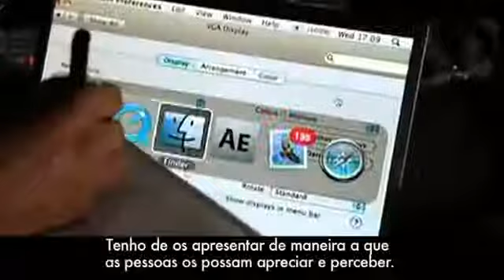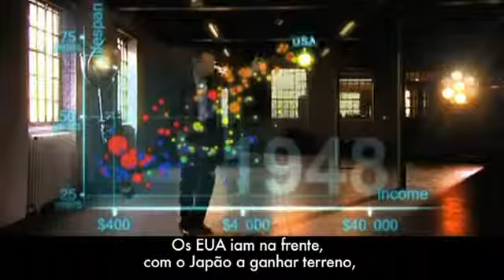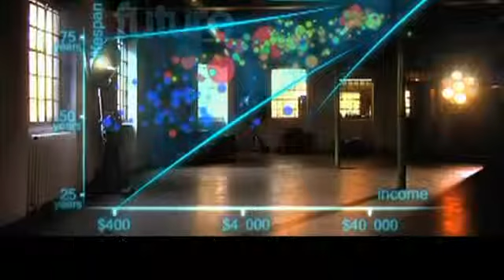200 países_ 200 anos_ 4 minutos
Tendência da curva da Longevidade. mas. com que qualidade chegaremos lá???